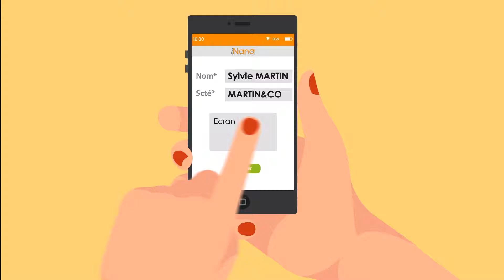inano final 1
Motion design pour l'application Inano développée par Nanoréseaux.